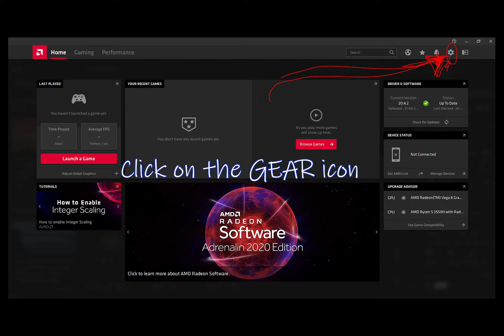How To Fix Auto Brightness issue in AMD laptops 2021 |windows 10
In this video I showed how to fix the autodimming of brighness in AMD laptops which is very annoying.
and then select your processor or graphics card.
Feel free to use the comment section.